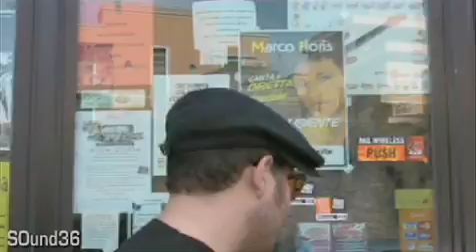INDIeFFERENT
indiefferent, radio sapienza, polimorfo